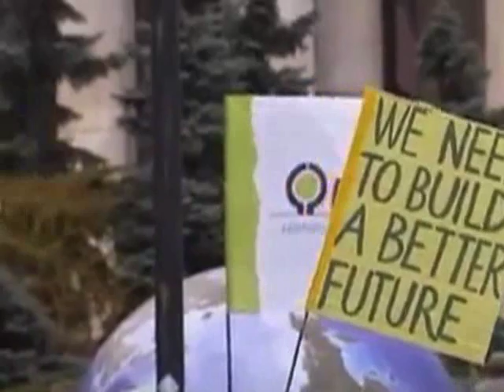EUPST Netherlands Session LLG StartEXE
Startup video of the FTX (Field Training Exercise) of the EUPST Netherlands Session (LowLands Grenade) at Zoutkamp (NL)